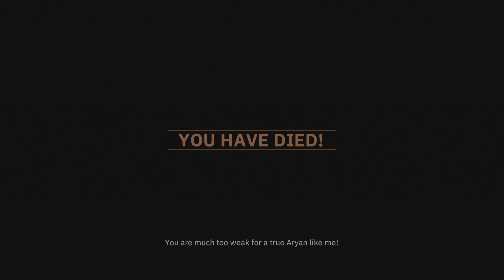Wolfenstein: Youngblood - Campaign Walkthrough [Part 11]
Part 11 Campaign Walkthrough of Wolfenstein youngblood.